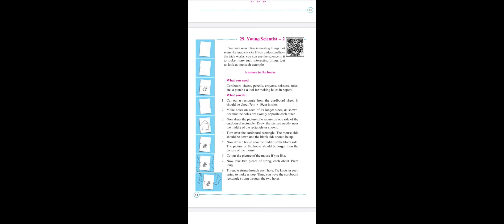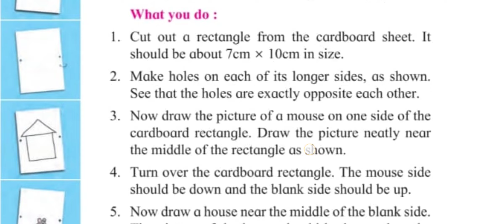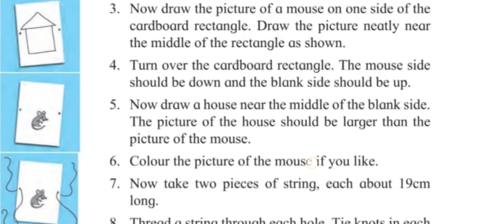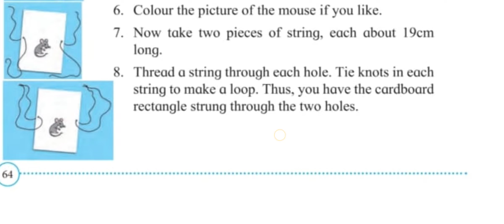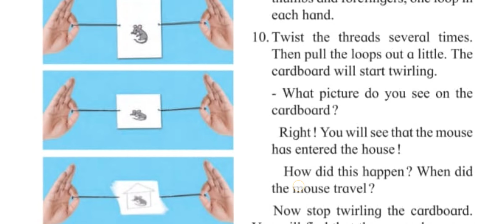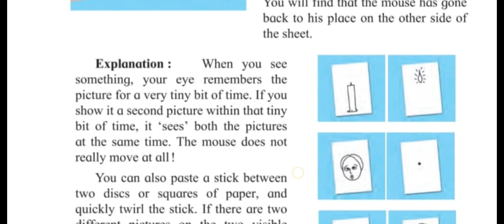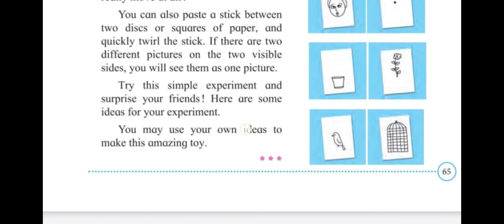Lesson no.29 Young Scientist 2 || Aeishu Tawte || 3rd std English || Balbharti